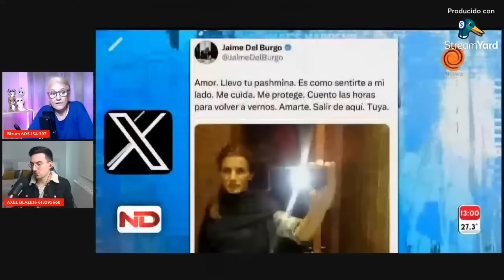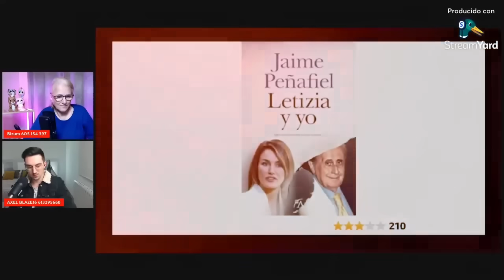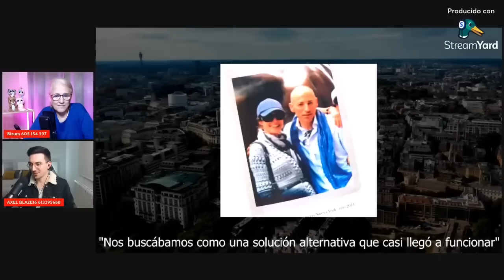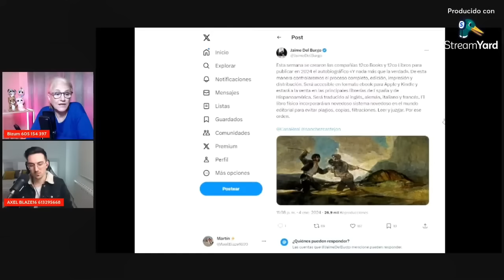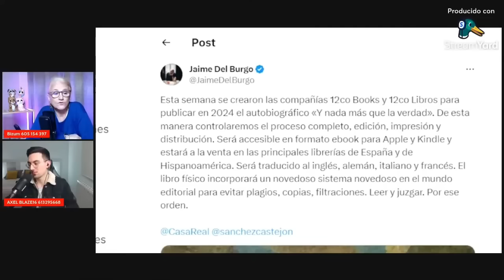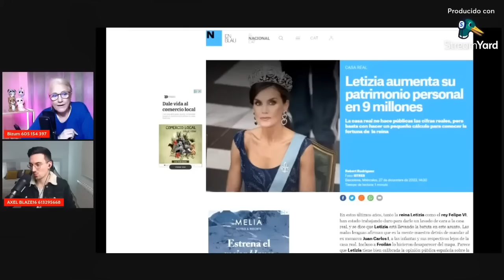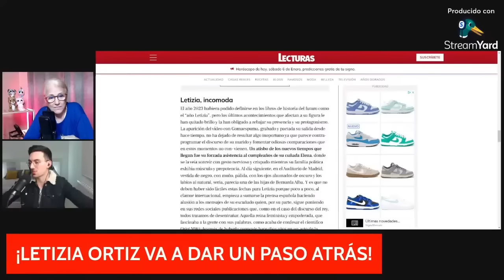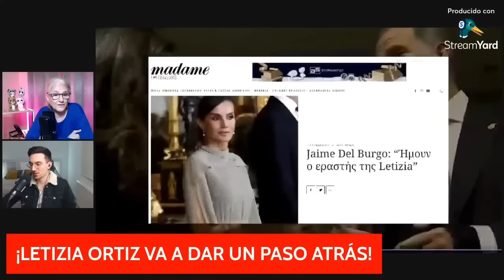Jaime Peñafiel: "Jaime del Burgo es un canalla con Letizia"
El tema del libro de Jaime Peñafiel, que recoge las confesiones de Jaime del Burgo sobre su supuesta relación con Letizia, sigue dando que hablar. En una entrevista concedida al Canal de @AXELBLAZE16 Joana Morillas cuenta todo lo que Peñafiel le dijo sobre el ex cuñado del rey Felipe y la reina Letizia. La periodista asegura que el rey Juan Carlos no sale bien parado en esta historia.

📌 ¿Te gusta lo que hacemos?